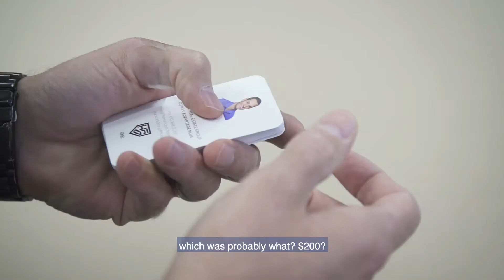Your Local Realtor! Did you know these things about your realtor?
Check it out! 5 things you probably didn't know about me.